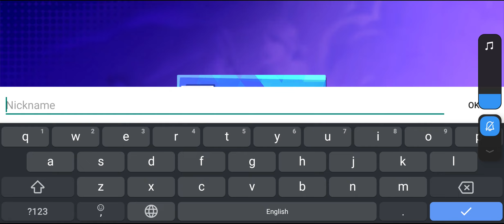Sigma เกมมือถือแนวBattleroyale ก็อปสไตล์ฟีฟาย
🔥 APK 👉 coming soon!
🔥 iOS 👉 coming soon!